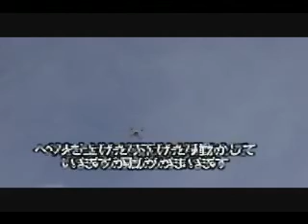ドキドキ飛行が続きます。ファントム。映像2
ドキドキ飛行が続きます。ファントム。動画2